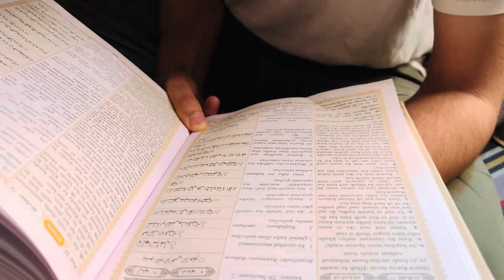24th Day of Ramadan 🌙|| chicken shami kabab recipe